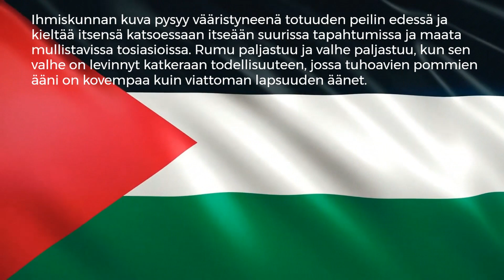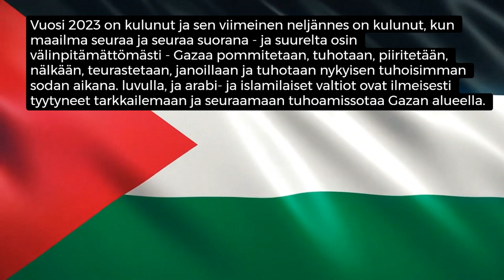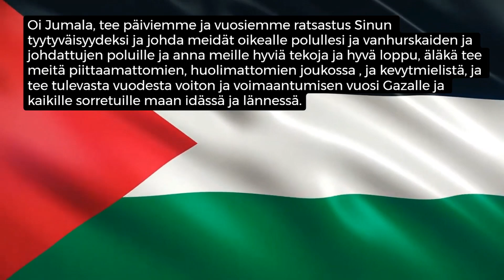The year 2023 has passed